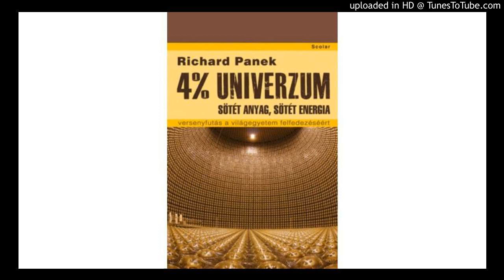Rigó István vendége a Klub Rádió Tűréshatár c. műsorának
A beszélgetés a Scolar Kiadó gondozásában kiadott: 4% Univerzum c. könyv apropójából történt.